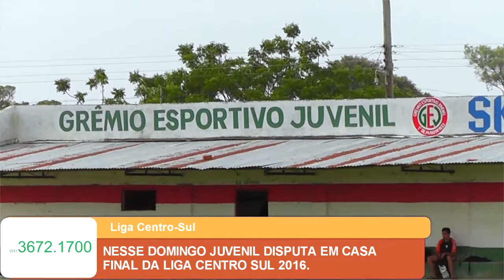NESSE DOMINGO JUVENIL DISPUTA EM CASA FINAL DA LIGA CENTRO SUL 2016